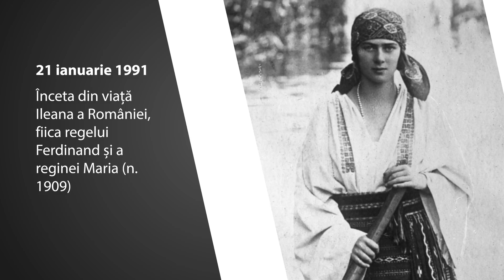Calendarul Zilei 21 Ianuarie